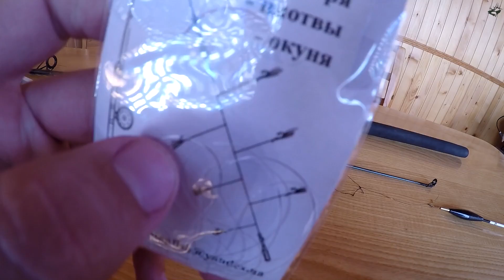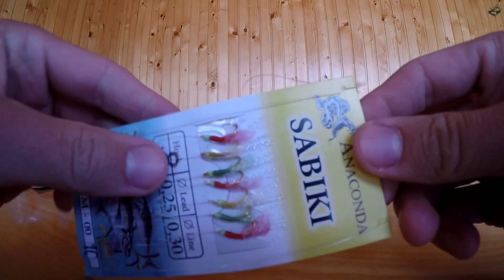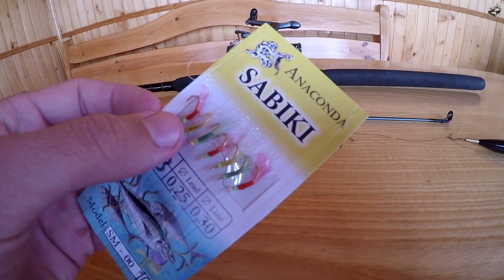Рыбалка в Черном море, ловля ставриды на самодур. Часть 1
Информация для охотиков: очень часто меня спрашивают, каким ружьем я стреляю, какие патроны использую, какой камерой снимаю, так вот:
1. Ружье ATA ARMS NEO 12
2. Ружье МЦ - 6 (стволы раструб)
3. Патроны использую Аскания без контейнера
4. Патроны ТАХО №7, №5, №3 контейнер
    Патроны ХантМастер №7
    Патроны ГРАД "5
5. Камера GoPro hero 4